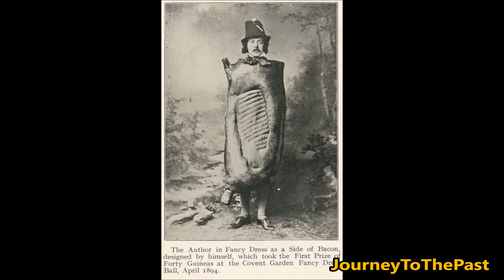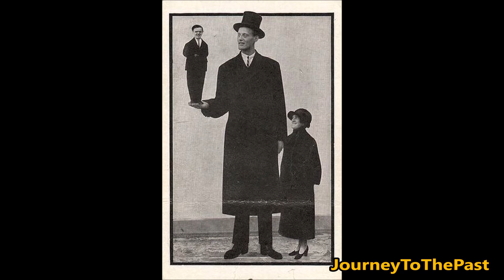Strange old photographs - Photography Old Journey To The Past